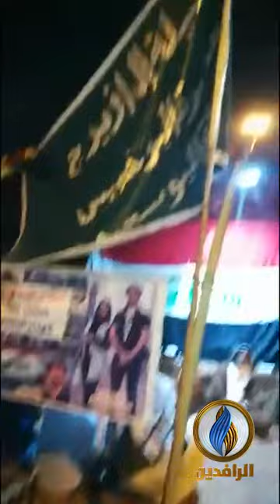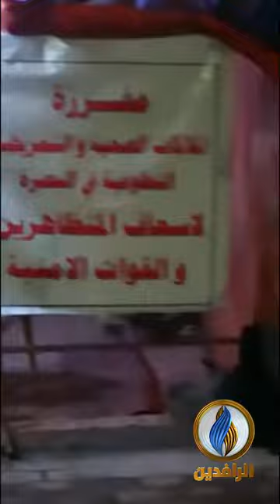أنت_ترى | متظاهرو محافظة البصرة يواصلون اعتصامهم بالقرب من ساحة البحرية وسط المدينة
ــــــــــــــــــــــ
يمكنكم إرسال ما توثقونه على تليغرام وواتساب